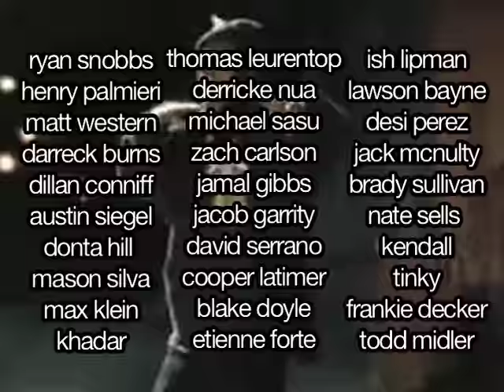SLEEPY HOUSE movie full (2015)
full length film from 2015
a cooper latimer production